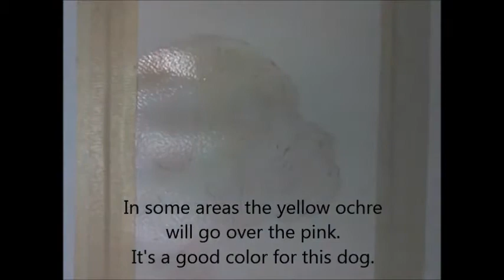Watercolor Demo Bordeaux Mastiff Part 1 Rebecca Rhodes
Created by Rebecca Rhodes, Watercolor Artist